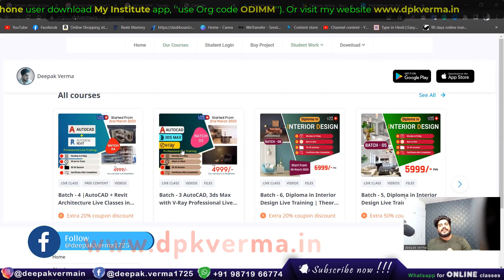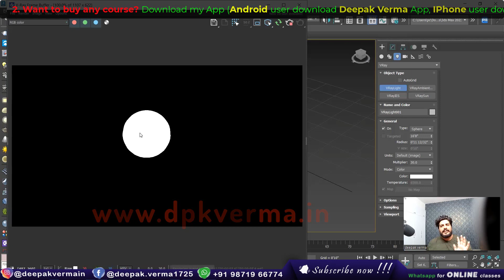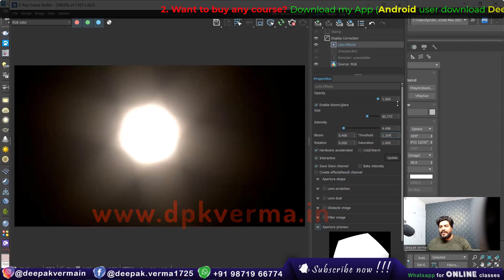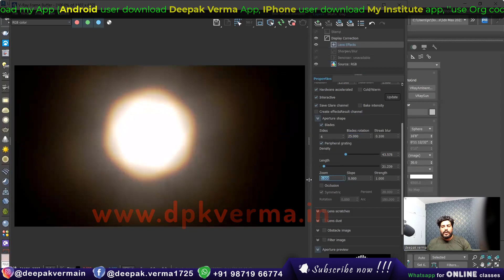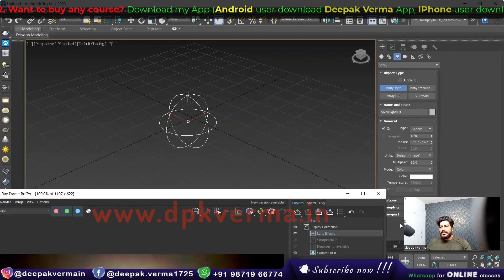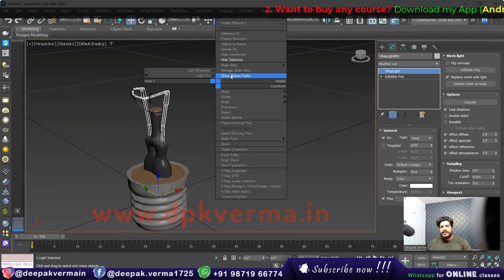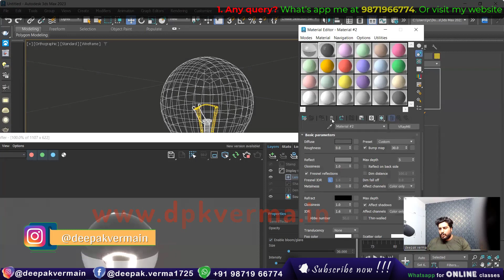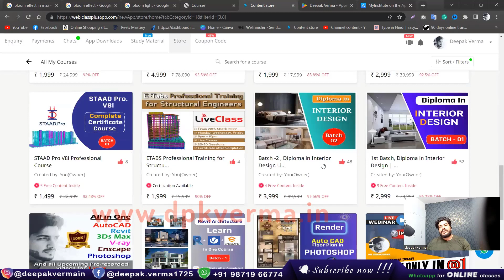Bloom Effect in 3ds Max || V-Ray - 5 || V-Ray Lens Effect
Learn how to create a stunning Bloom Effect in 3ds Max using V-Ray 5. This tutorial covers the V-Ray Lens Effects feature to achieve realistic glow and light scattering. Enhance your renders with professional post-processing techniques for a cinematic look!